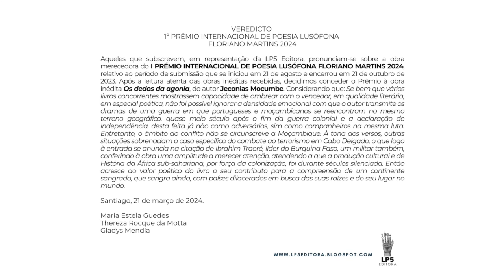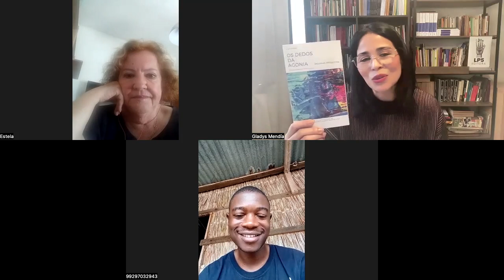Apresentação de "Os dedos da agonia", de Jeconias Mocumbe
Santiago, 21 de setembro de 2024 — A LP5 Editora tem o prazer de apresentar o vencedor do I Prêmio Internacional de Poesia Lusófona Floriano Martins 2024. O prêmio foi concedido ao livro inédito "Os dedos da agonia", autoria de Jeconias Mocumbe, após uma criteriosa avaliação das obras submetidas durante o período de 21 de agosto a 21 de outubro de 2023.

O júri, composto por Maria Estela Guedes, Thereza Rocque da Motta e Gladys Mendía, destacou a obra de Mocumbe pela sua profunda densidade emocional, na qual o autor explora os dramas da guerra em Moçambique e a complexidade das relações entre portugueses e moçambicanos quase meio século após a independência. O livro transcende o contexto local, abordando conflitos mais amplos como o combate ao terrorismo em Cabo Delgado, e oferecendo uma contribuição significativa para a compreensão da história e da cultura da África subsaariana, frequentemente silenciadas ao longo dos séculos.

Sobre o Prêmio: O Prêmio Internacional de Poesia Lusófona Floriano Martins foi instituído pela LP5 Editora com o objetivo de reconhecer e promover talentos emergentes na poesia em língua portuguesa, contribuindo para o fortalecimento e a disseminação da cultura lusófona no mundo.